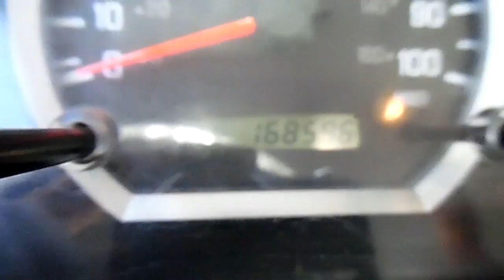2013 ISUZU NRR For Sale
Title: 2013 ISUZU NRR For Sale